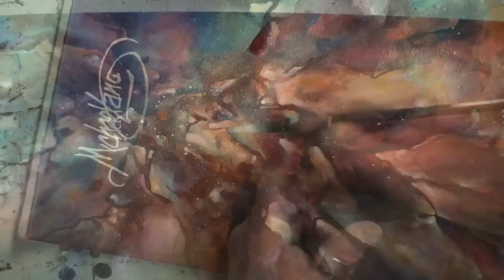Mix Lang Painting Demo. Fractured Design, Chain Reaction, Acrylic